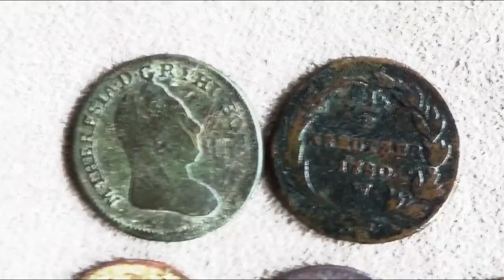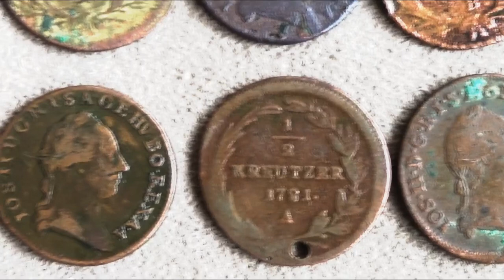Austria 1/2 kreuzer, 1780, 81 Maria Theresa, Joseph II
Austria › Holy Roman Empire (Kreuzer) › 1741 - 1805